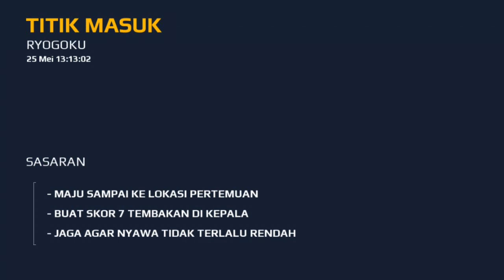Modern Combat 5 : Blackout - Babak 5 : Titik Masuk Ryogoku Android GamePlay Indonesia #33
seri walktrough modern combat 5 : blackout android